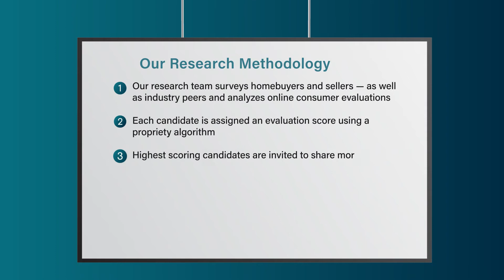2022 Kansas City Five Star Real Estate Agent Walter H. Guth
Walter H. Guth wins the Five Star Real Estate Agent Award! Five Star Real Estate Agents represent those who are outstanding in their field. Winning agents are selected as a result of a rigorous and objective research process. For any market, each year's field of winners represents no more than 7% of agents within the market.